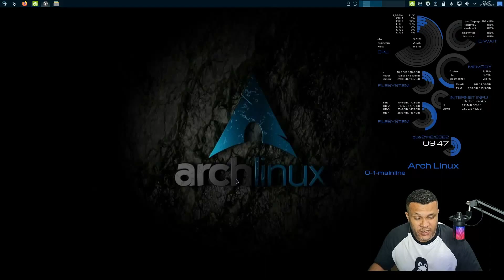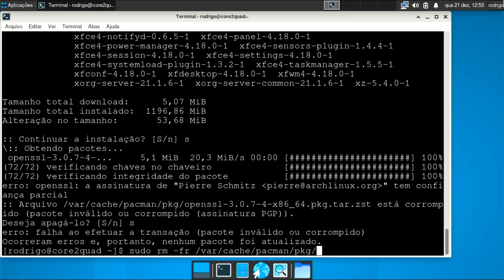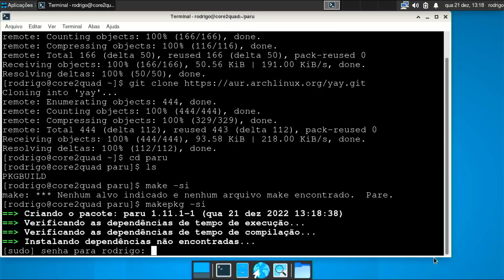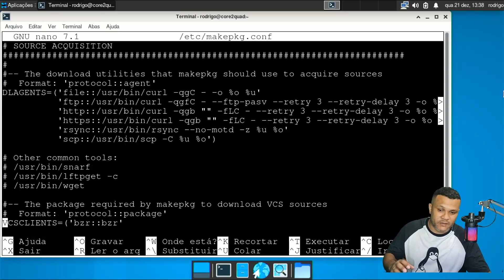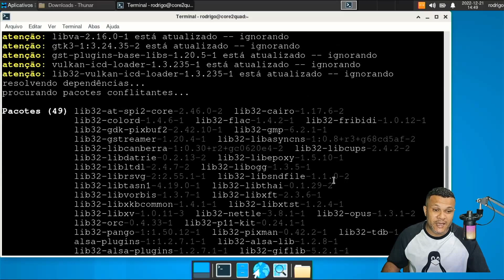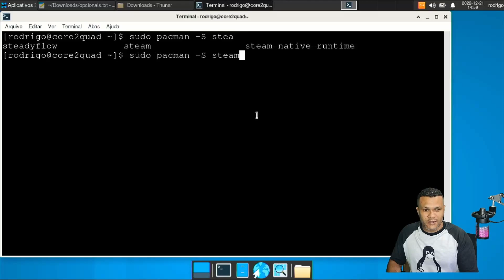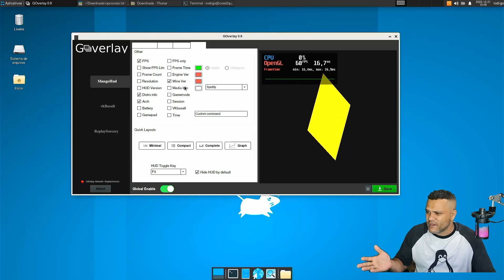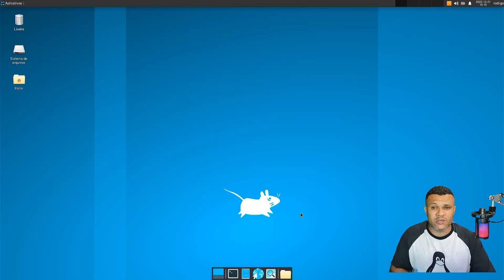Core 2 quad instalando pacotes necessários.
💻Meu setup💻
2x8 gb ram ddr4 3200 mhz